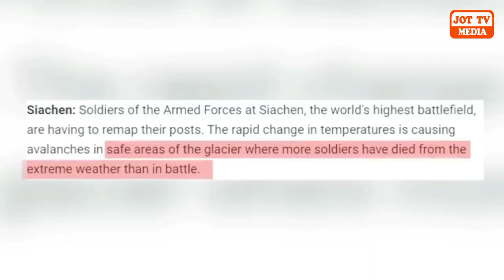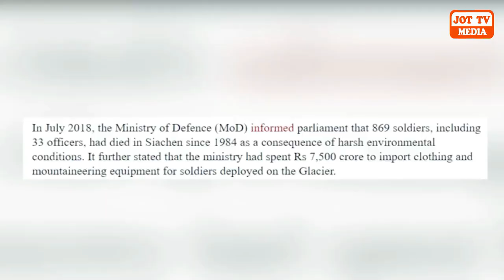ਸਿਆਚਿਨ ਗਲੇਸ਼ੀਅਰ ਤੇ ਫੋਜੀਆਂ ਦੀ ਜਿੰਦਗੀ ਕਿਹੋ ਜਹੀ ਹੁੰਦੀ ਹੈ ?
What is the life of soldiers at Siachen Glacier ?
सियाचिन ग्लेशियर में जवानों की लाइफ कैसी होती है ?